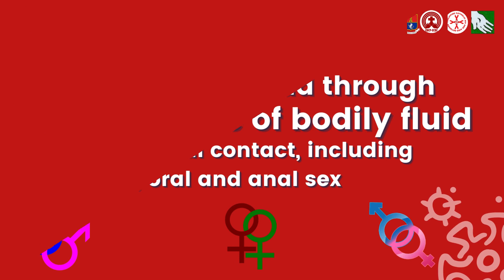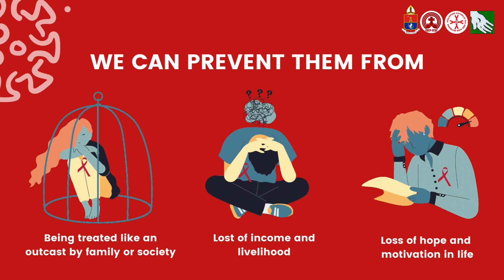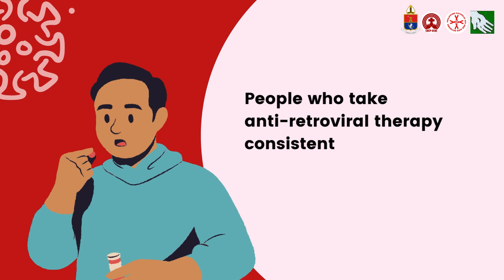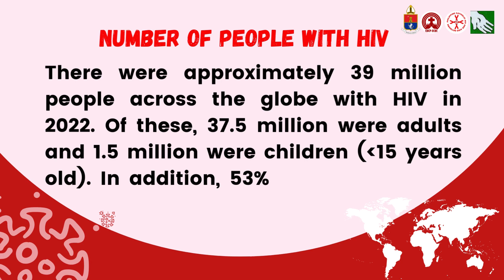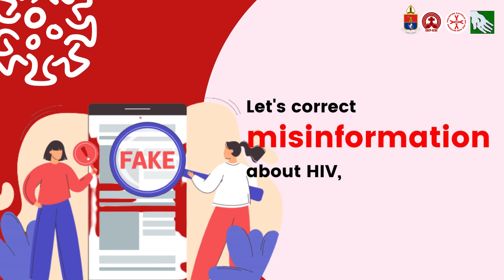NATIONAL WORLD AIDS DAY CELEBRATION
Lets talk about HIV-AIDS
We therefore raise awareness and knowledge  among Catholic believers on the human immunodeficiency virus (HIV) and AIDS to eliminate stigma on those suffering from infection of the virus and the disease.